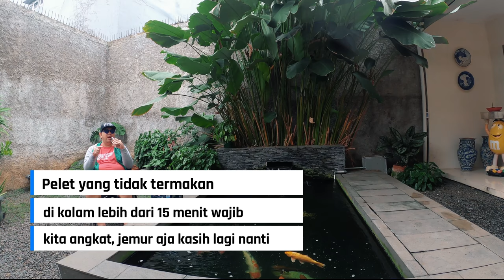Pakan Ikan Koi Premium Saki Hikari Growth Tipe Sinking & Floating & Cara Pengunaannya Agar Koi Jumbo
THE RYANS.
selamat bersenang senang, assalamualaikum!
284
Koi89